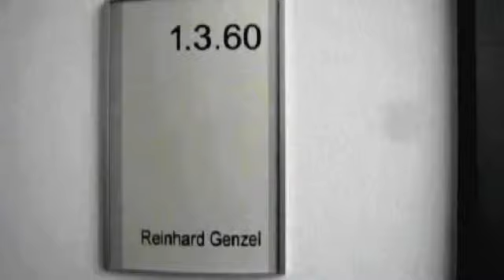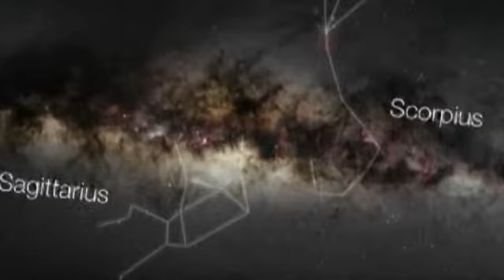Physik-Nobelpreisträger Reinhard Genzel: Massive Schwarze Löcher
Rund 150 Zuhörer waren am 3. Dezember 2012 in die Akademie gekommen, um dem Vortrag "Massive Schwarze Löcher und die Entwicklung von Galaxien" von Prof. Dr. Reinhard Genzel zu folgen. Genzel, Direktor des Max-Planck-Instituts für extra-terrestrische Physik in Garching bei München, hielt einen anschaulichen und auch für interessierte Laien gut verständlichen Vortrag, in dem er seinen Forschungsbereich vor Augen führte. Genzel erläuterte dabei die Vorgeschichte und die neueste Entwicklung der astrophysikalischen Erforschung der Galaxien und der Schwarzen Löcher.